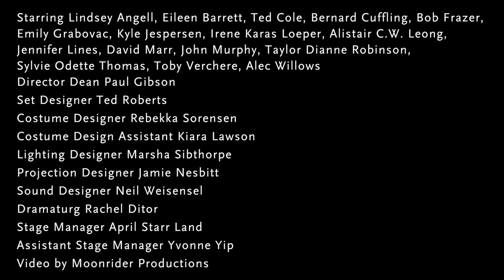Arts Club Theatre Company's IT'S A WONDERFUL LIFE Trailer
THE HOLIDAY HEART-WARMER RETURNS

“Soar on angel wings of innovation” —Peter Birnie, The Vancouver Sun

“Every time a bell rings, an angel gets its wings”—the Arts Club’s acclaimed holiday production is back. George Bailey performs countless good deeds for friends and townsfolk in Bedford Falls, yet all that seems to count for naught when he faces financial adversity. At George’s most woeful moment, his guardian angel, Clarence Odbody, swoops in to remind him that faith, hope, and family make life truly wonderful.

Tickets start at $29 and are available at artsclub.com